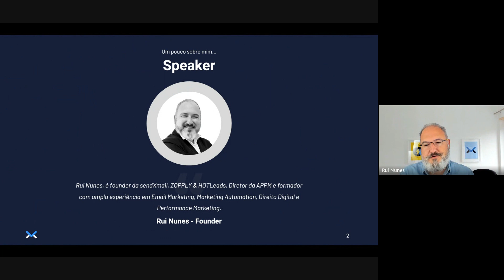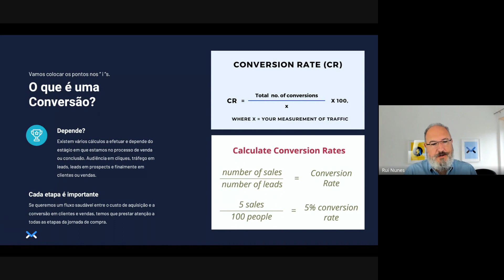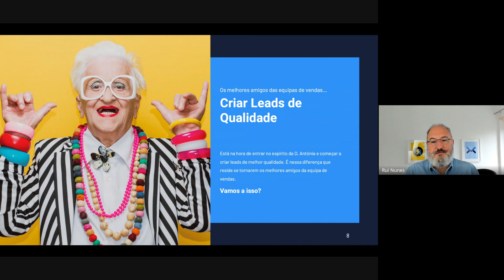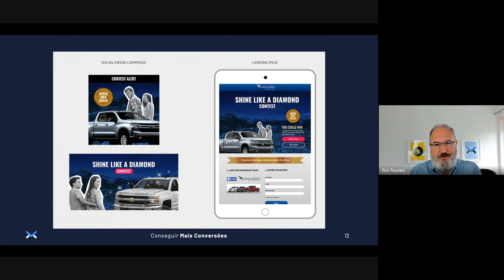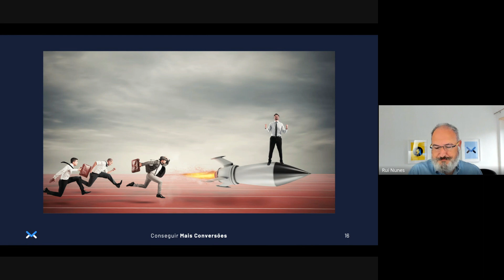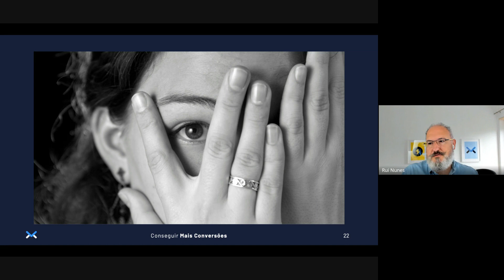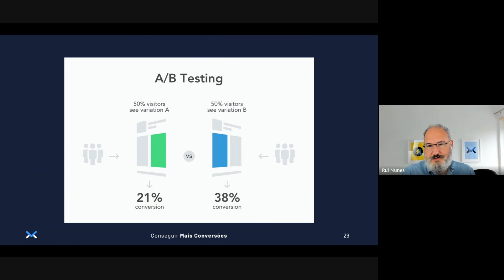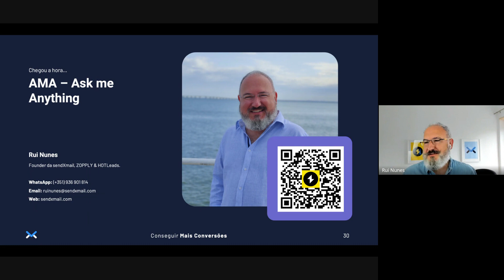APPM Webinar Como aumentar a conversão de leads em clientes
De que lhe vale pagar por 1000 leads se apenas consegue converter uma pequena percentagem dessas leads? Saiba como poderá aumentar a taxa de conversão destas leads e assim obter mais lucros pelo seu investimento.